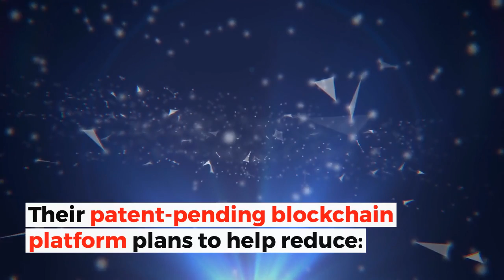ICO Rating: Loyakk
What is Loyakk Vega?

Our team reviewed this ICO and came up with a high 4.4/5 rating. Why? The highlights are in the video, but you can read the full review at: